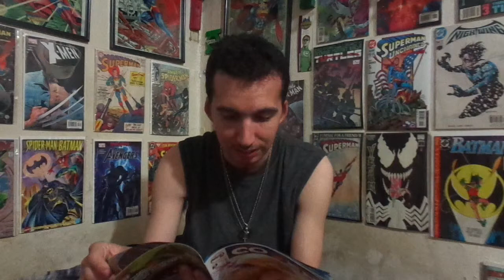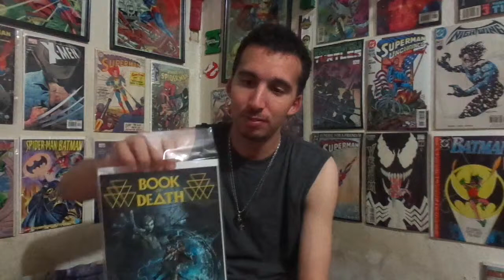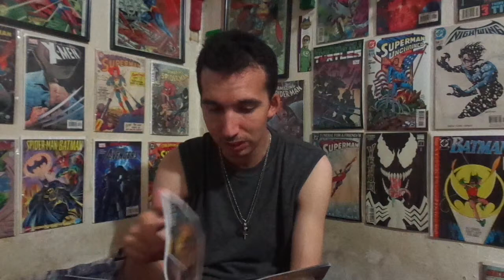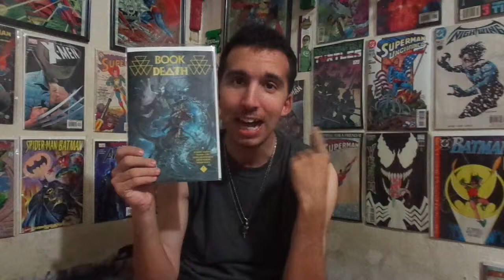Coven #3 & Book of Death #3 Review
Mike reviews Coven #3 & Book of Death #3.